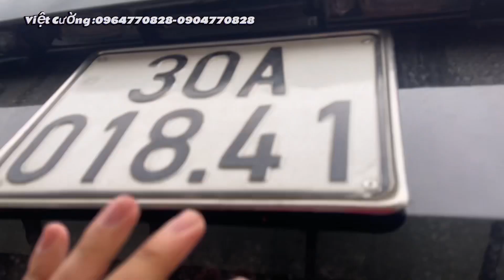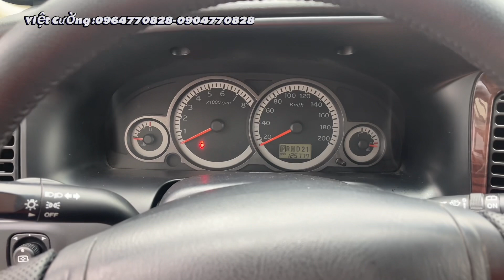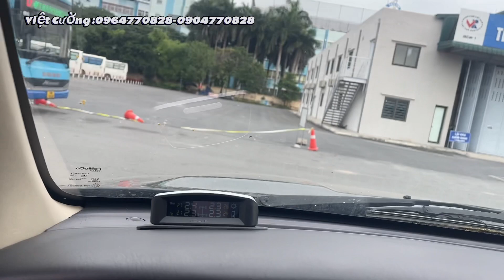Ford_Escape 2.3l 4x4 1 chiếc xe đang trải nghiệm và sở hữu . Giá chỉ ngang i10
Nay em lại có ford_Escape 2.3l sản xuất 2013

1. Xe không đâm đụng ảnh hưởng đến khung gầm sắt xi
2. Xe không ngập nước, thủy kích
3. Xe không bổ máy, hạ máy
4. Giấy tờ an ninh an toàn, đầy đủ